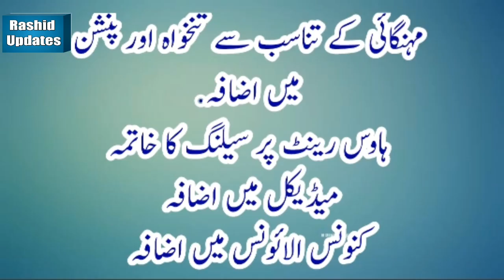Govt Employee Again on Protest on Islamabad